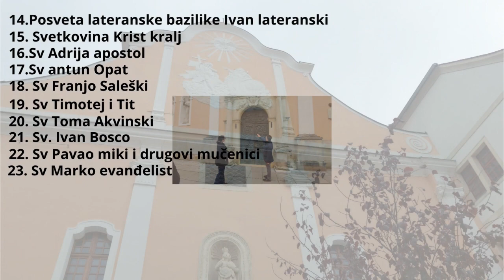Priprema Tikvice za pečenje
U ekoobitelj kuhinji ovaj put pripremamo tikvicu za pecenje u dubokom ulju a svi jako dobro znamo što tikvica ima koje vrste vitamina
Pozitivno djeluje na probavni sustav, ima protuupalno djelovanje (zahvaljujući antioksidansima), bogata je manganom, vitaminom C i A, magnezijem, kalijem, fosforom i bakrom.

Pospješuje zdravlje kože i pomaže u zacjeljivanju rana (mangan je ključan u stvaranju kolagena), djeluju antikancerogeno (posebno kod muškaraca), smanjuje rizik od srčanog i moždanog udara te održavaju zdravlje mozga (sjemenke tikvice obiluju omega 6 kiselinom).

Sastav tikvice (100g)
Svježe tikvice u 100 g sadrže 1,1 g dijetalnih vlakana, 2,2 g luteina i zeaksantina te 120 μg beta karotena.